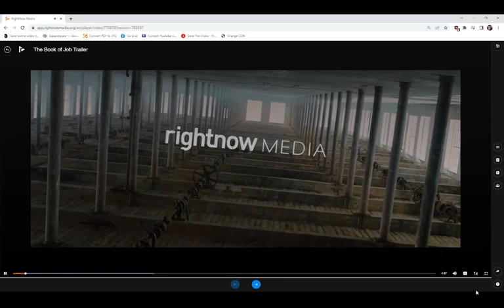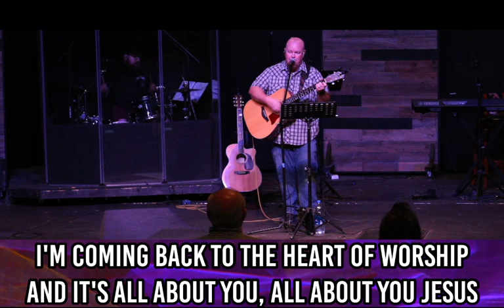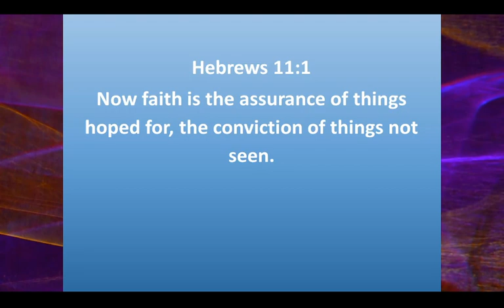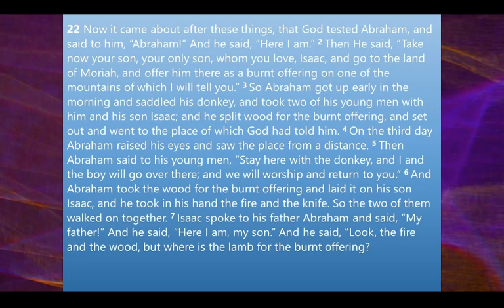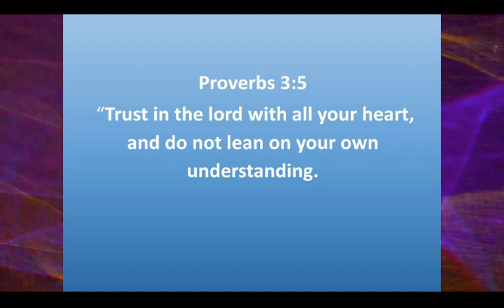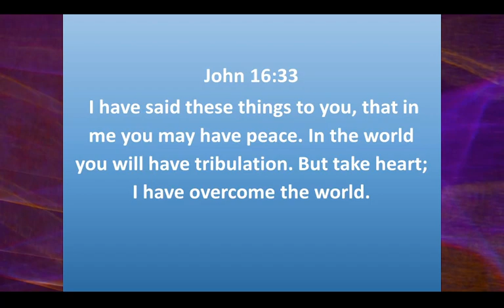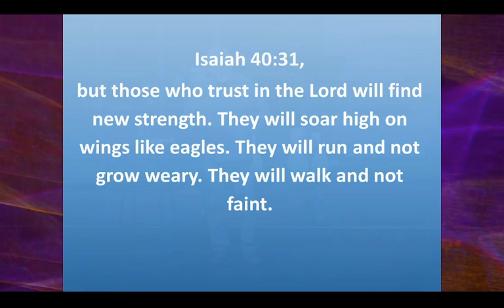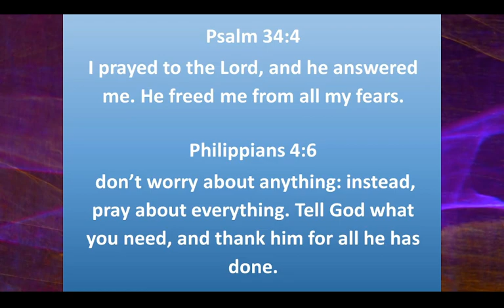Bayside in Galt - April 16 2023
Join us this morning!